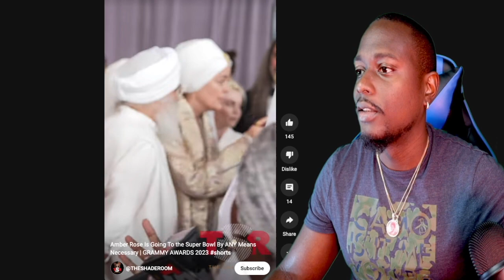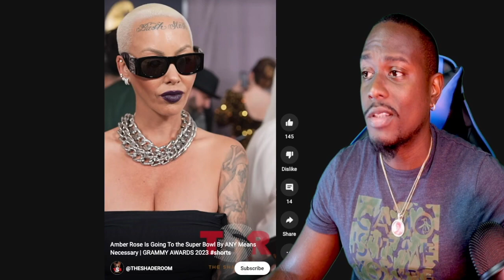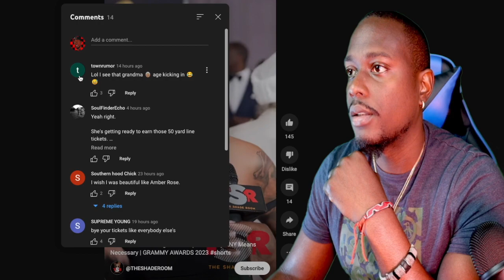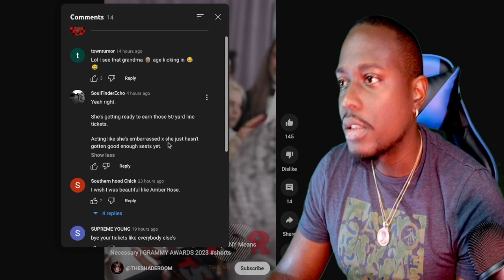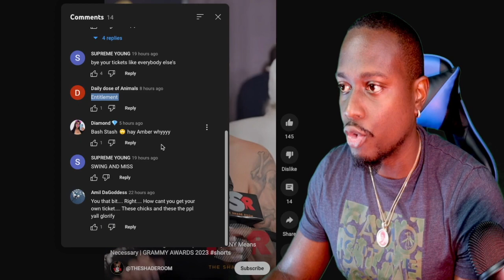Amber Rose Is Trying To Go To the Super Bowl By ANY Means Necessary